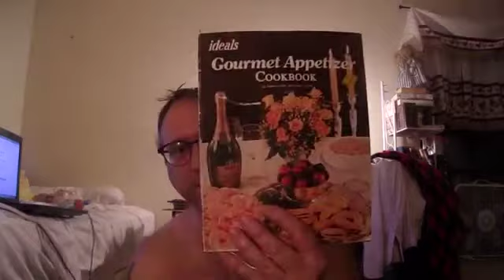egg a good worthy one, reese easter yay!!